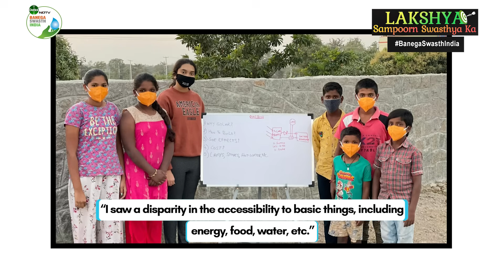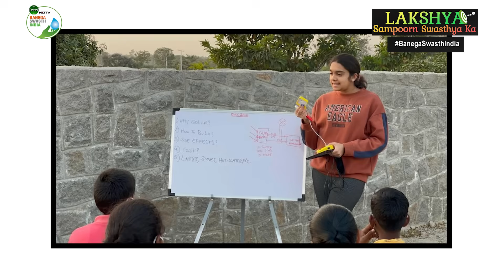This 16-Year-Old Is Taking Solar Power To Rural India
Solar Power: Meet Anvitha Kollipara, who is on a mission to stop the frequent power cuts issue in rural areas for good, by providing access to solar power, through her project ‘Soledu’.